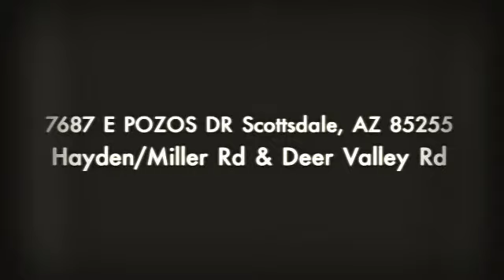7687 POZOS - Absolutely Stunning home!!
Absolutely Stunning home in PERFECT Scottsdale location! Elegant gated courtyard w/pavers, raised stone pillars & lush rose bushes. Open floor plan w/soaring ceilings, picture windows, travertine tile & french doors leading to your resort-like backyard! Spacious living room w/cozy library or den. Immaculate kitchen w/island, plenty of cabinets, gas cooktop & stainless steel appliances. Formal dining room overlooks your sparkling pebble sheen pool w/waterfalls! Enjoy 3 bedrooms upstairs w/Loft.